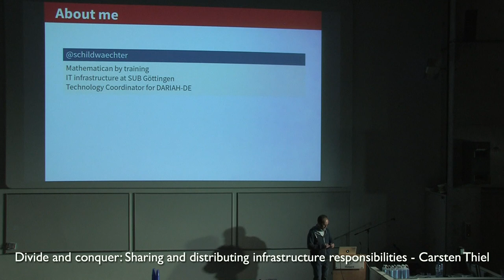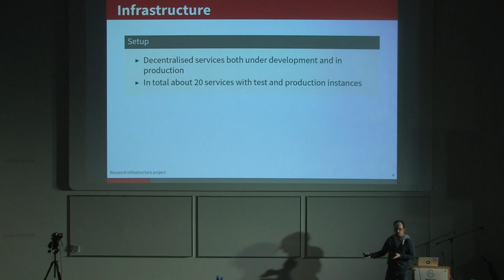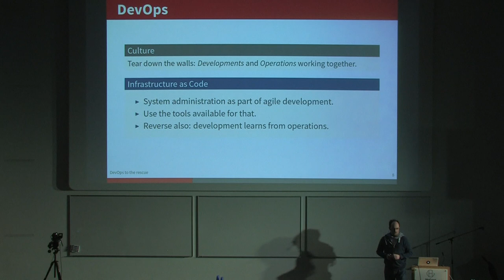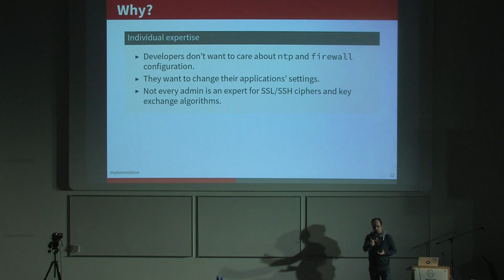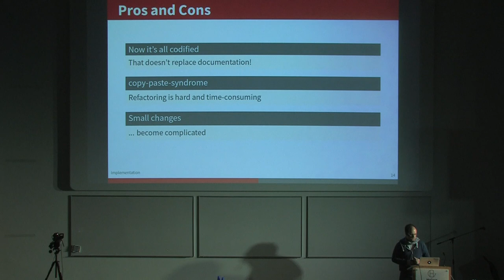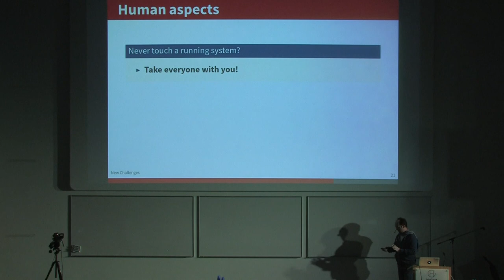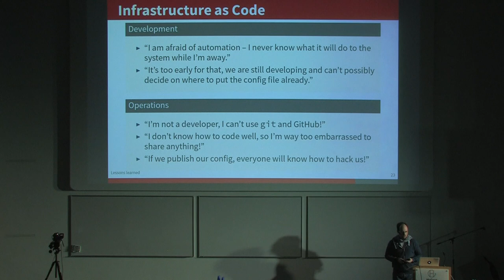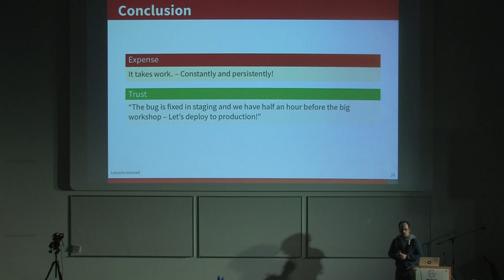Divide and conquer: Sharing and distributing infrastructure responsibilities - Carsten Thiel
Divide and conquer: Sharing and distributing infrastructure responsibilities
Carsten Thiel.